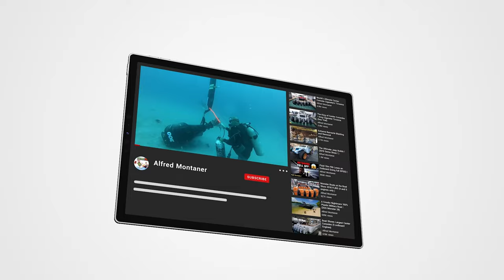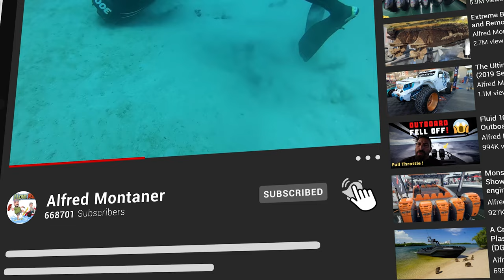Huge Barge with Crane Removes Beams ! Tiny Tug Does the Dirty Work (Tug Boat Series )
B&M was kind enough to invite me on their barge to film the removal of I beams in Palm Beach. These beams have been used temporarily to hold down floating Docks.